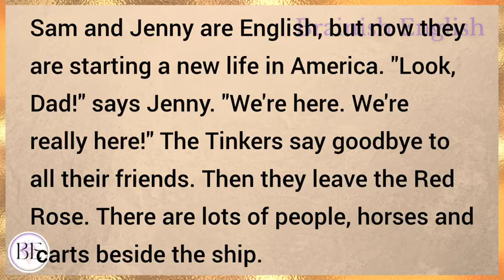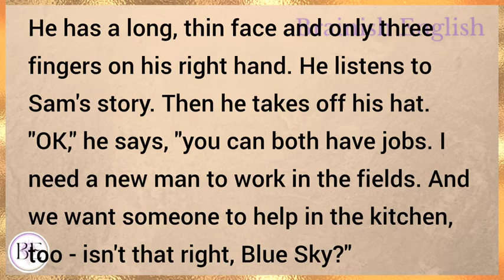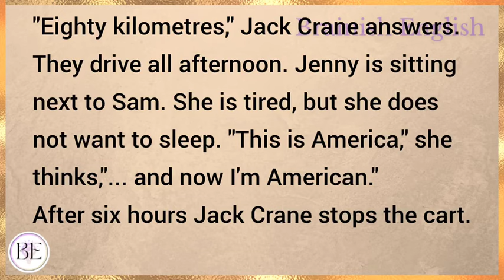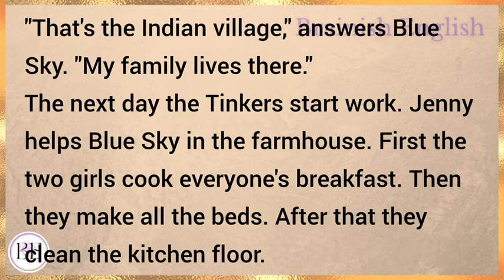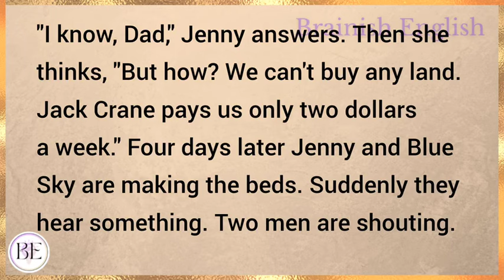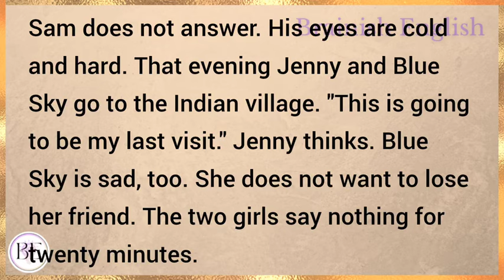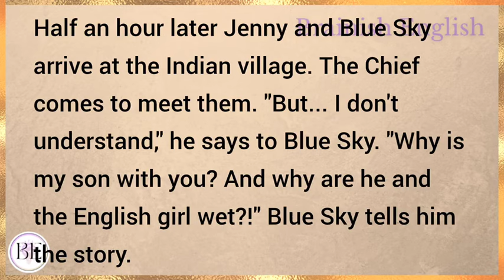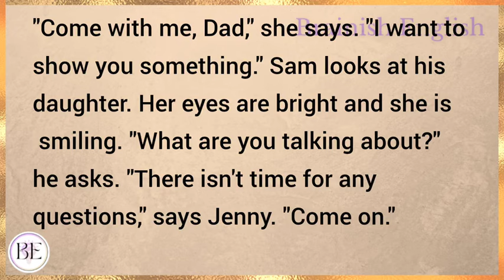The Farm Girl | Learn English Through Story | Level 1 - Graded Reader | English Audio Podcast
Learn English through story with subtitles level 1:
Starter

The Farm Girl (Graded Reader Level 1)

English story
english stories
stories in english
story english
story
learn english
learning english
learn english through stories
study english
english listening